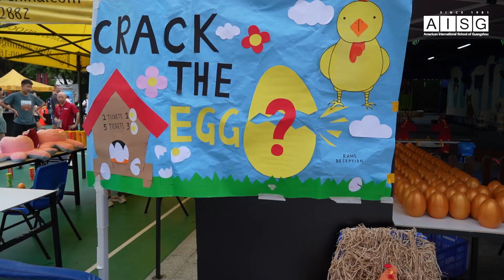AISG Family Fun Day 2024 | American International School of Guangzhou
Our annual PTA Family Fun Day, a community day of fun, games, food, and bonding!

This program is a unique opportunity where students engage with the larger professional community and develop perspectives important for their personal growth.

THE PREMIER INTERNATIONAL SCHOOL IN GUANGZHOU
Founded in 1981, The American International School of Guangzhou (AISG) is an independent, non-profit, and co-educational day school for foreign children from Pre-Kindergarten to Grade 12. AISG is the premier international school in Guangzhou and the preferred choice for foreign families. AISG is accredited by WASC and is an IB World School that provides a nurturing environment that celebrates creativity and inquiry to over 1,000 international students representing more than 40 nationalities.